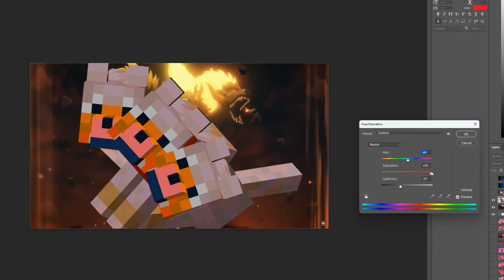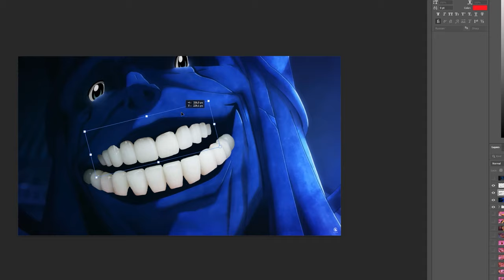4KIDS Censorship in Solo Leveling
4KIDS Censorship in Solo Leveling